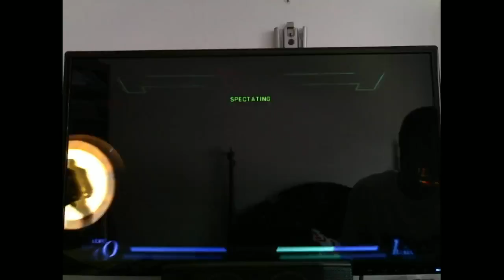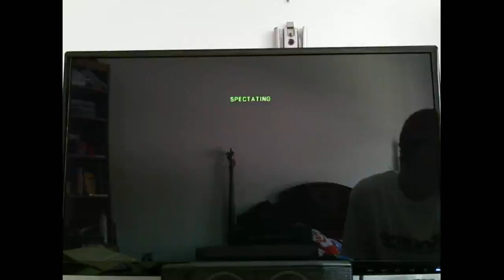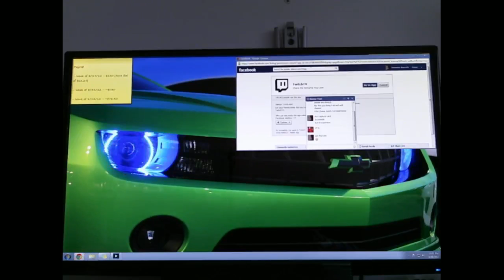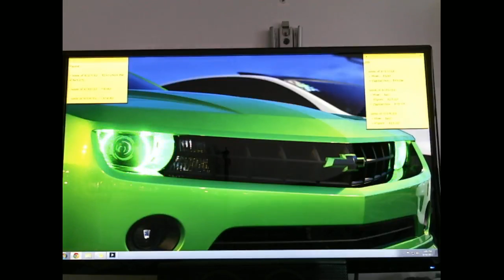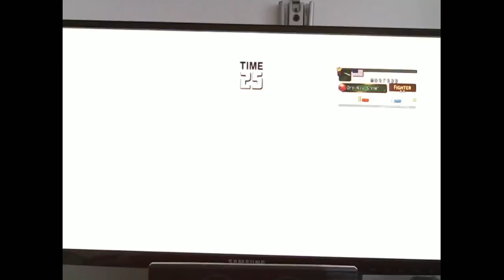First time on Twitch.TV - UMvC3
Had some good runs but the lagging made some of my combos not finish.